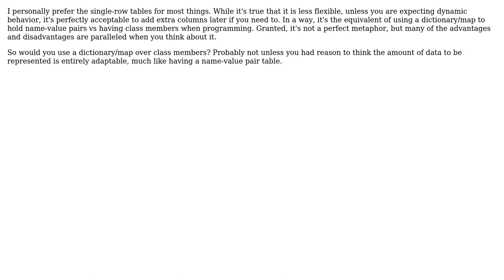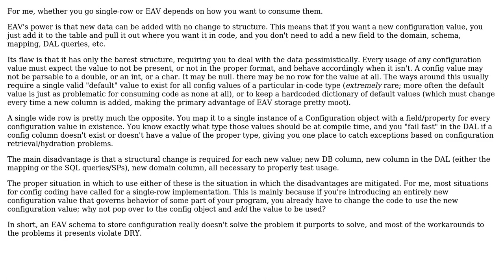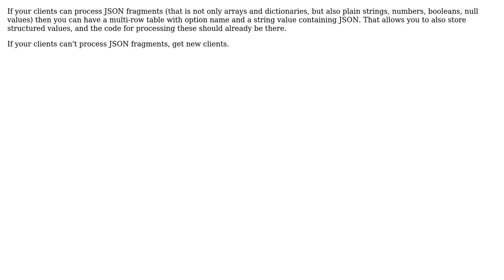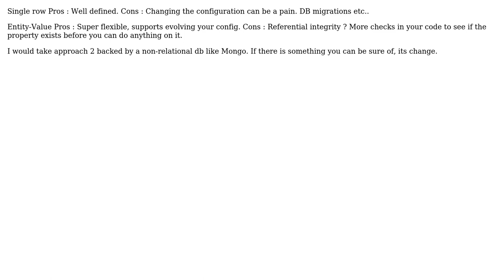Software Engineering: Configuration data: single-row table vs. name-value-pair table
With thanks & praise to God, and with thanks to the many people who have made this project possible! | Content (except music & images) licensed under CC BY-SA | Music | Images & others | With thanks to user Sizons user Neil user Morons user KeithS user JVXR user Izkata user iamandrewluca user Heinzi user gnasher729 and the Stack Exchange Network Trademarks are property of their respective owners. You are responsible for your own actions.